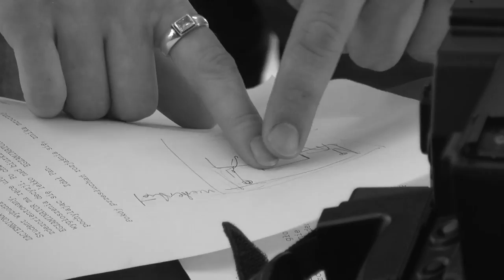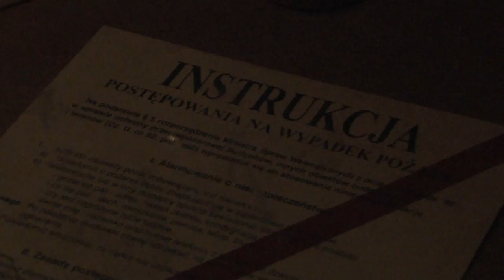SeptemberFest Making Of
Dokumentacja (ciężkiej) pracy studentów Grafiki Komputerowej i Multimediów oraz Technologii Multimedialnych z Politechniki Krakowskiej podczas kręcenia filmu na letnich warsztatach grafiki komputerowej w Niedzicy 2013. Twórca: Jakub Binda